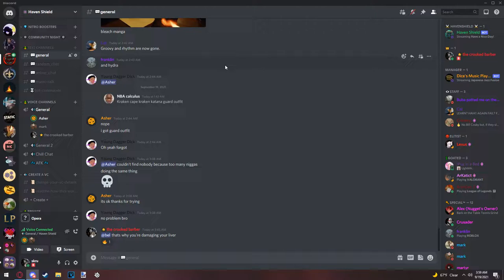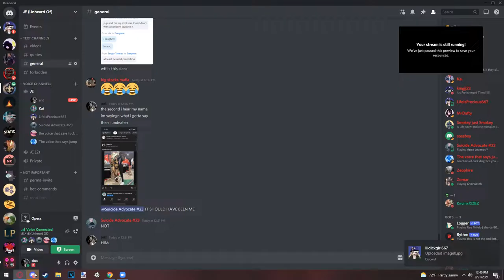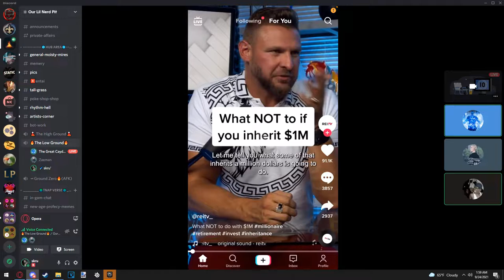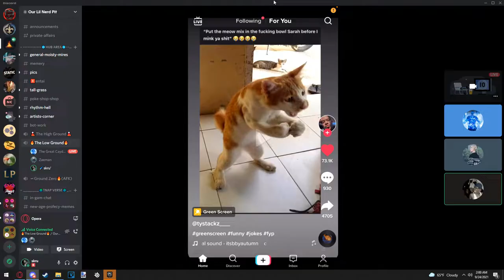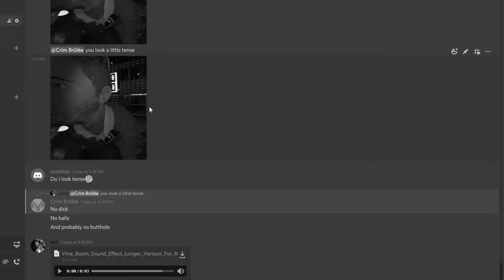I MADE A SONG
►that was too funny to make
i hope ya enjoy that, and if you want it
i'll upload the song to youtube.

►MONTAGE SONG:
(If you guys want it uploaded, I'll upload it)